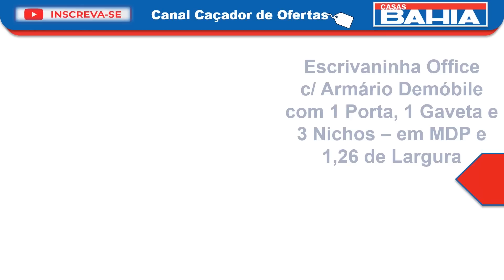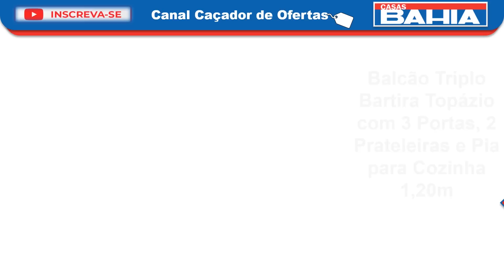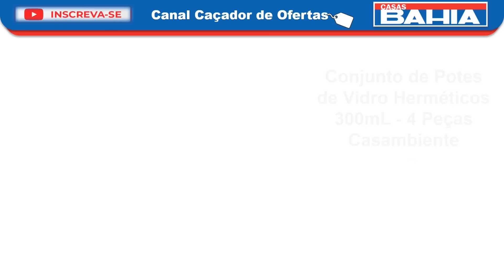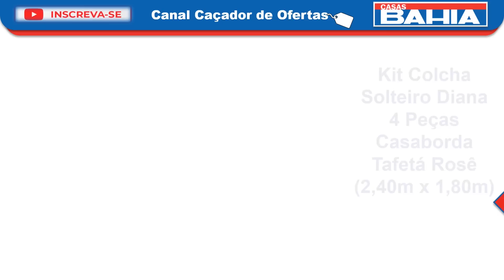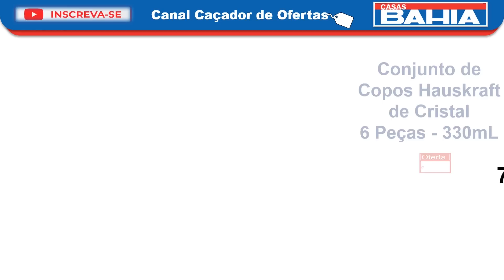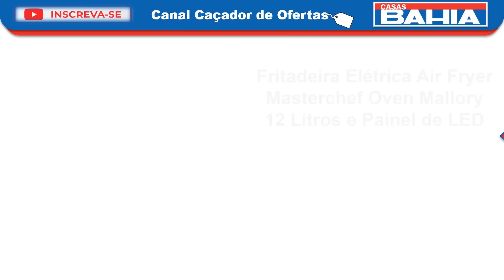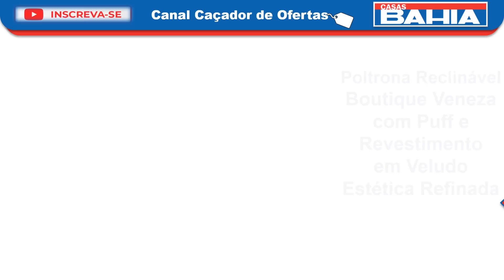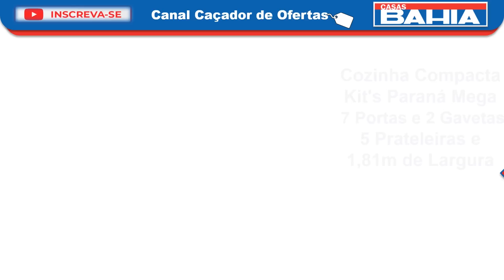Dia das MÃES vem aí CASA BAHIA Ofertas e Promoção em Cozinha, Guarda Roupa, Lavadora, Cama, Panelas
Saldão e QUEIMA DE ESTOQUE e MEGA LIQUIDAÇÃO DA VIRADA Casas Bahia 2023 Confira Ofertas e Promoções de Hoje com Descontos.  Muitos produtos com PREÇO BAIXO.